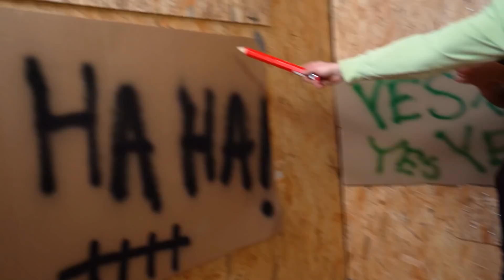STRASZNY BEN ZAMKNĄŁ NAS W NIEZNISZCZALNYM BOXIE!